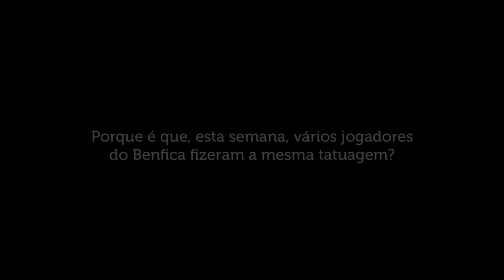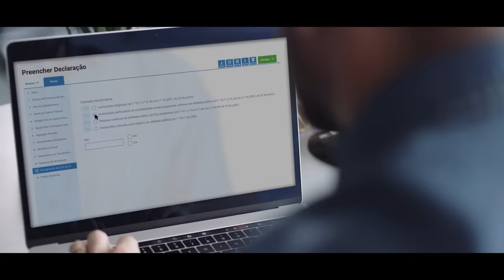Um número para gravar | Fundação Benfica - IRS